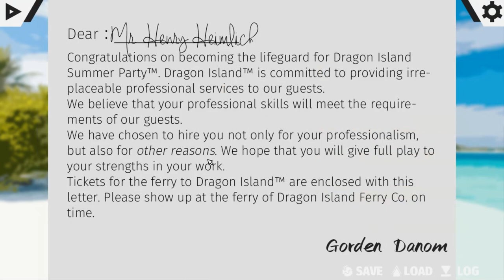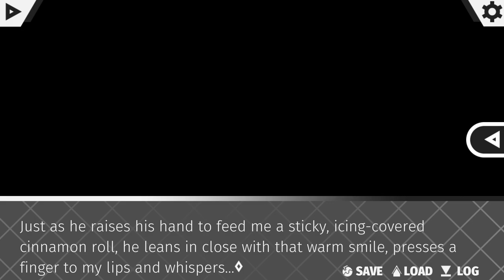Spend Time on an Island with Hot Dragon Husbandos!- Dragon Island Demo #1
This game is like an actual dream come true for me, like holy hot damn it's like a candy shop...

This game has already been fully funded and will release soon, apparently!

Dragon Island is a furry visual novel available on itchio.